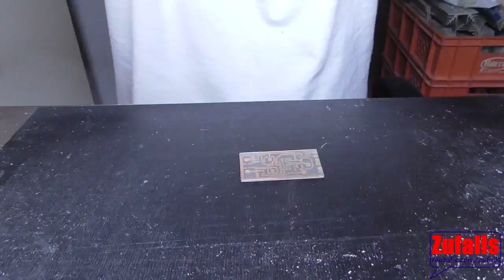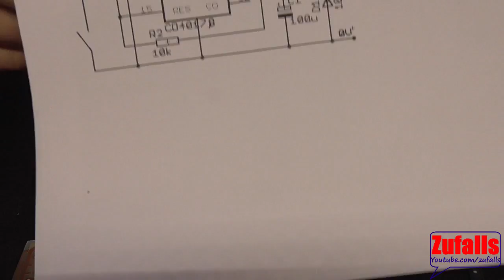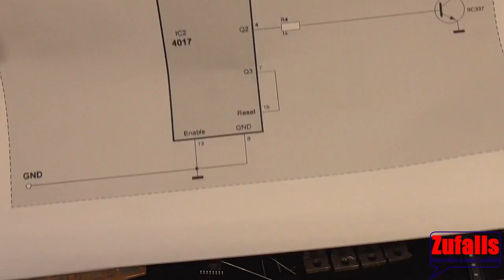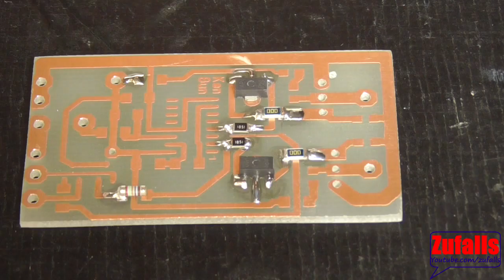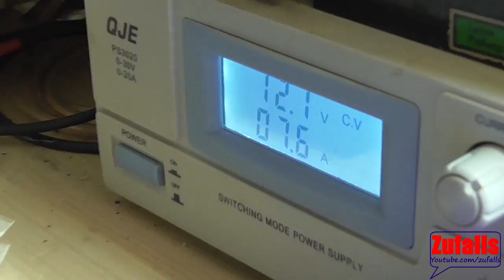Ken's Bastelstunde... SMD Löten (on on off mit einem Taster) Audi A1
Ken's Bastelstunde.
Diesmal: eine Auftragsarbeit.
Undzwar sollte ich mir was einfallen lassen wie man mit einem Taster drei Schaltpositionen realisieren kann.
(an 1, an 2, aus 3)
Ich habe dass dann mit dem HEF4017 gemacht.
Alles in SMD.
Mit dieser Schaltung kann man theoretisch min. 50A schalten.
Praktisch aber weil ohne Kühlkörper, nur ca. 10A.
Ein Freund von mir will damit 2 Sitzheizungen im Auto schalten, hat aber nur ein Taster zur Verfügung. Damit gehts sehr gut.
Die Schaltung wurde im Nachhinein noch ein wenig umgeändert, ein Widerstand wurde gewechselt. Der Widerstand der so schräg aufgelötet war, musste von 8k8 auf 44k gewechselt werden. Der Widerstand ist für die Empfindlichkeit des Tasters zuständig.
Weitere Infos auf Anfrage. :=)